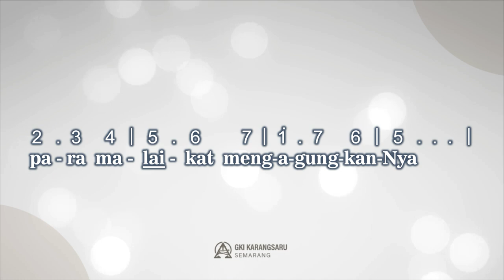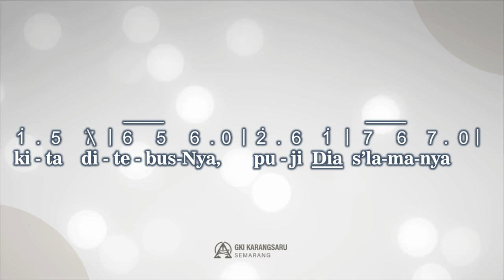NAMA TERMULIA | SINGING HYMN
Singing Hymn

"Nama Termulia"
(Name of All Majesty)
Aransemen : Noel Tredinnick
Terjemahan : Angga Prasetya, 2013